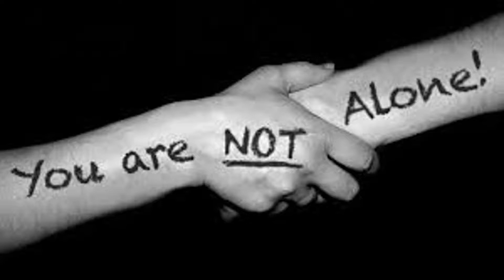Does Being Sexually Abused Make Me Gay?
Sexuality is not a choice sadly 1,000 of people a day are being sexually abused a lot of children and there not all gay “THERE IS NOTHING WRONG WITH BEING GAY”